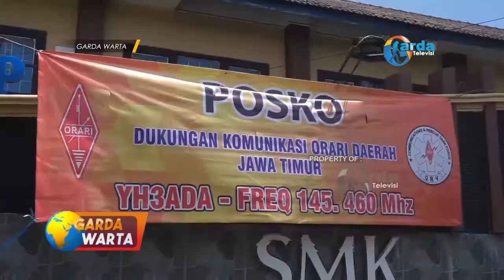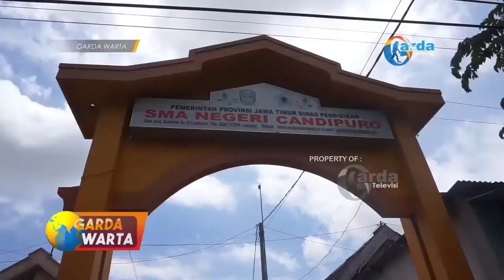LUMAJANG - Misi Kemanusiaan, Orari Bantu Penanganan Pasca Erupsi Semeru